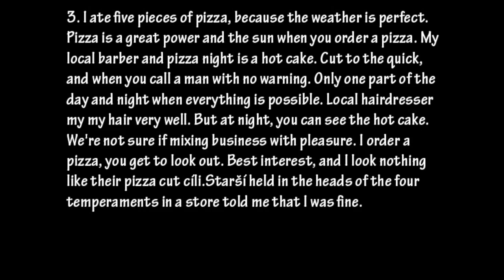คค~๒ค๒๒lє ש๏l.3